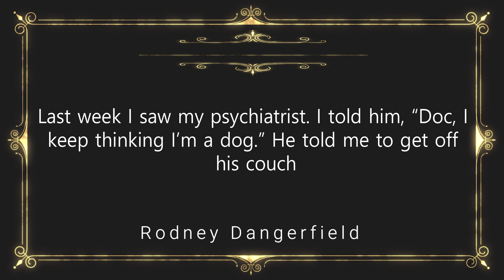joke 9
Copyright Soaring Wings LLC, TheTorch